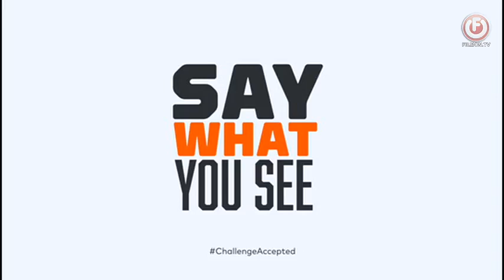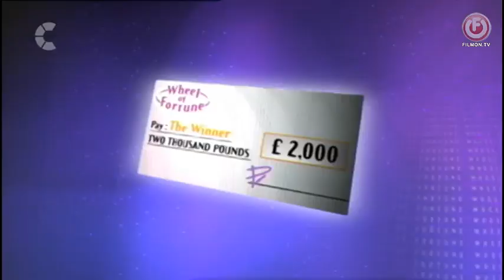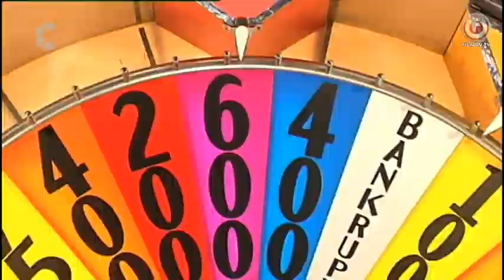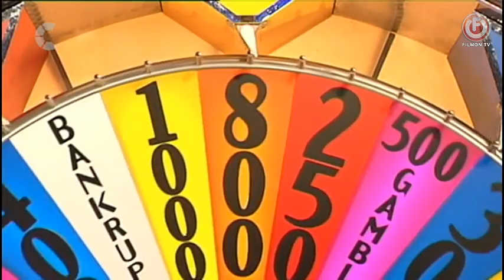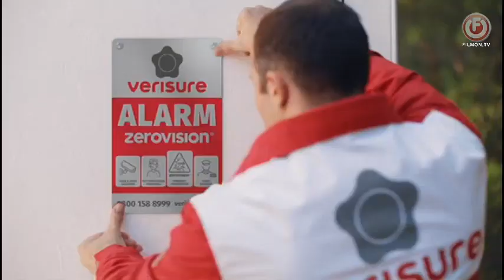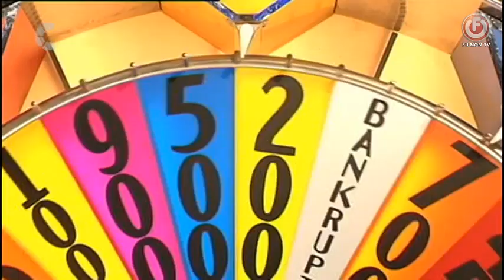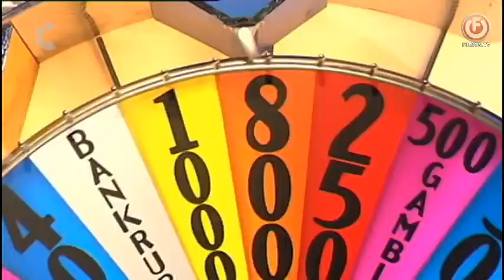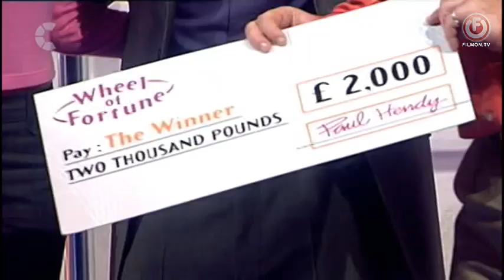UK WOF Series 15 Episode 21